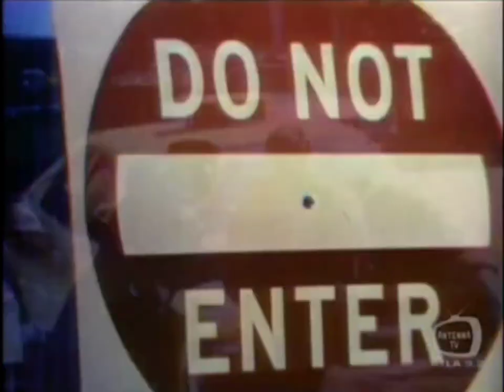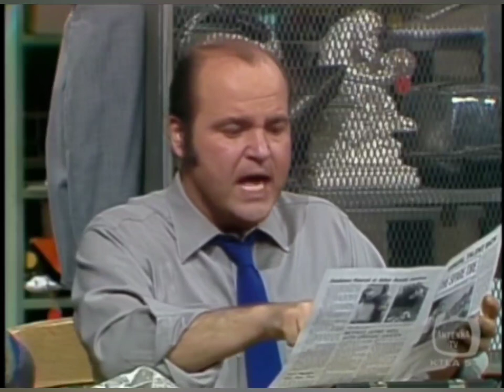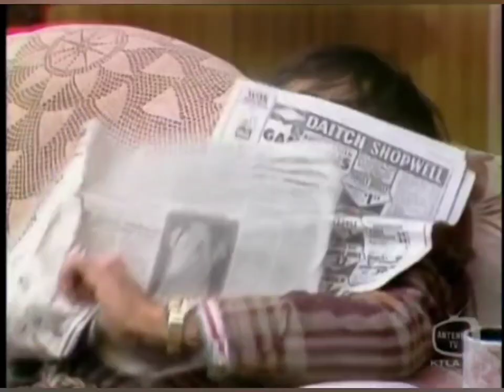Lotsa Luck (Episode 16) - The Talent Show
Lotsa Luck - The Talent Show (January 25, 1974)

The annual bus company talent show has come around again, with the first prize a week's vacation in Miami. Stanley and Bummy Pfitzer initially discuss reviving their routine as a music and comedy duo. But when they have a falling out, Stanley decides to present a magic act. To complete the act, he recruits the voluptuous Reenee Muldoon as his stage assistant, whom he also would like to accompany him on the trip to Miami if he wins. Louisa Moritz and Johnny Brown guest-stars. Danny Wells also appears the second time.

Actors -
Dom DeLuise - Stanley Belmont
Kathleen Freeman - Iris Belmont
Wynn Irwin - Arthur Swann
Beverly Sanders - Olive Swann
Jack Knight - Bummy Pfizer
Louisa Moritz - Reenee Muldoon
Danny Wells - Ernest Kaplan
Johnny Brown - Ronnie

Directors -
Alan Rafkin - directed by

Writers -
Carl Reiner - created by
Bill Persky - created by
Sam Denoff - created by
Arnie Kogen - written by

Producers -
Norman Barasch - producer
Sam Denoff - executive producer
Carroll Moore - producer
Bill Persky - executive producer
Don Van Atta - producer

Monetization: YouTube keeps all the money from this video ads